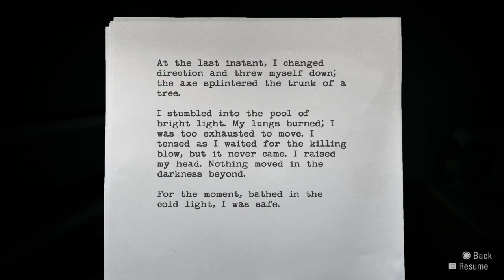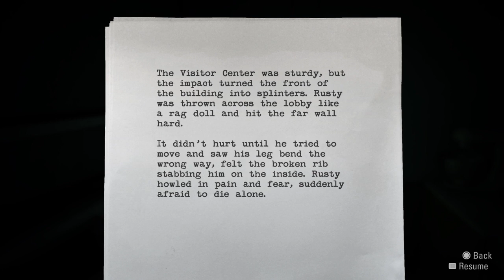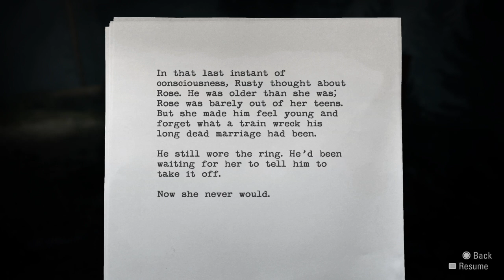Alan Wake Remastered_20230707225457